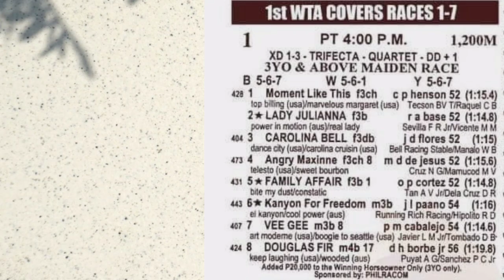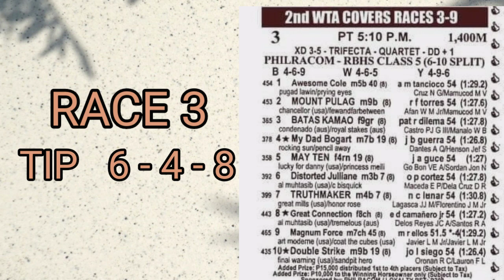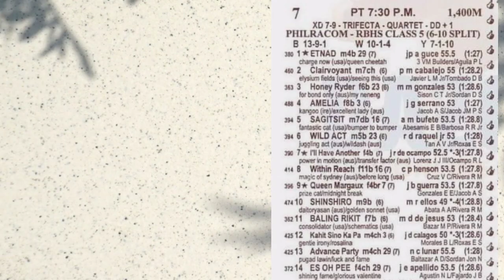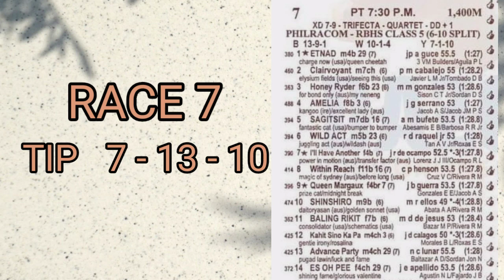MANG KELO'S TV - RACE TIPS/GUIDE/APRIL 21, 2023/FRIDAY/ PT 4:00PM/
Today's video APRIL 21, 2023 FRIDAY from Metro Manila Turf Club, Inc. with 9 races Post Time will be 4:00pm at Malvar - Tanauan City, Batangas race track. Viewer's will be treated with free race tips, info and brief analysis of the race plus the line-up of races.

Happy racing and good luck.